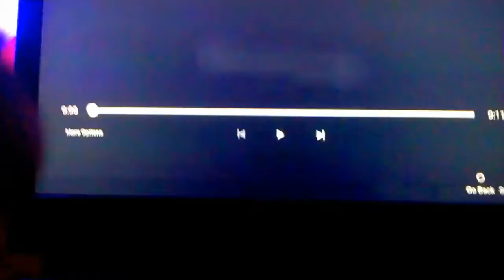Rec room freestyle